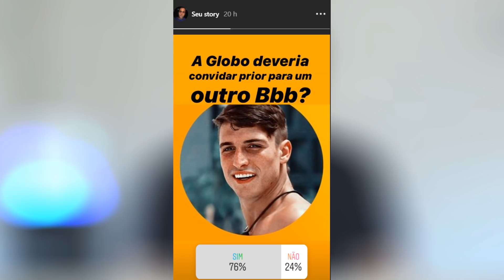VEJA O QUE THELMA FEZ COM O PRÊMIO DO BBB20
Hoje veremos o que aconteceu com Thelminha Assis após ter ganhado o BBB20. O que ela fez com o prêmio e se torrou tudo depois de ter ficado milionária com o prêmio de R$ 1,5 milhão fornecido pela TV Globo.